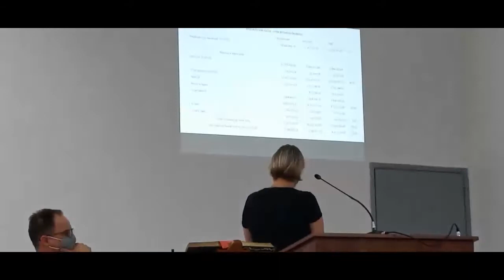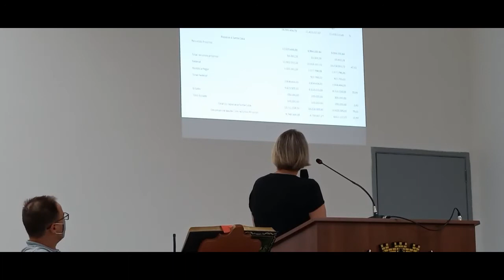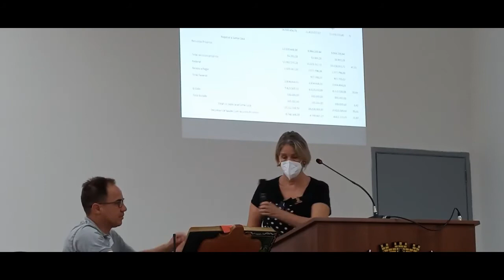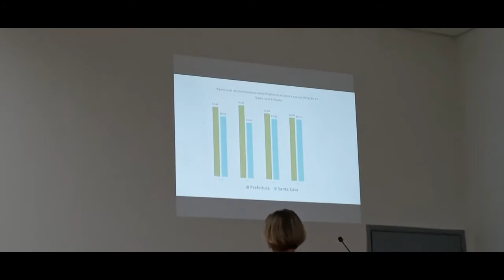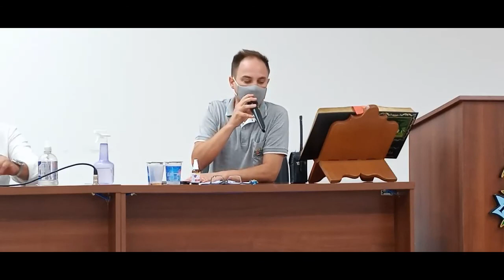Reunião com Prefeitura e Equipe Técnica de Saúde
Reunião realizada com Prefeitura e Equipe Técnica de Saúde, transmitida ao vivo na manhã de 29/10/2021.